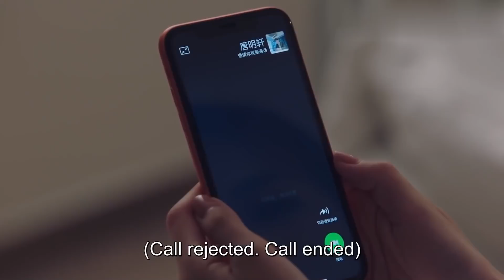ENG【🍓独自坚强】灰姑娘受伤独自承受，霸总照顾前女友无暇分身！！🍓chinese drama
♥该视频源于电视剧《若你安好便是晴天 Sunshine of My Life 》
♥剧情简介：该剧讲述了傲娇工作狂钻石级单身男唐明轩与元气满满的萌新中国风设计师之间逗趣又清新的浪漫爱情故事 。
♥主演：张翰、徐璐

♥霸道总裁vs灰姑娘的爱情? 我能想到最浪漫的事，就是和你一起满满变老